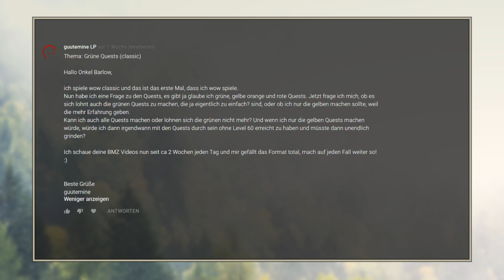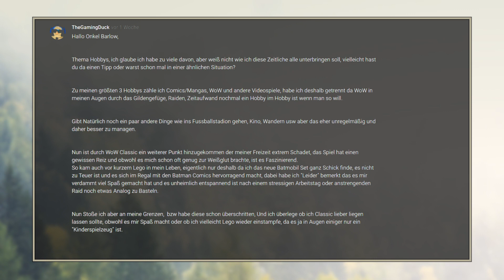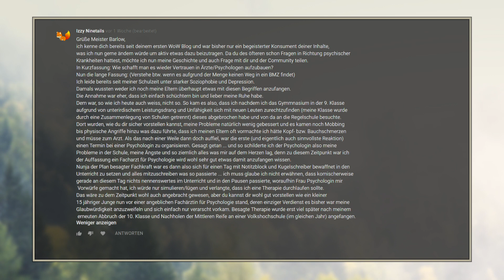BMZ# 723: [C] Grüne Quests, Hobby-Zeitmanagement, Die Psychologin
Du suchst einen neuen Computer zum Spielen oder Arbeiten? Legst Wert auf eine persönliche Beratung und individuelle Konfiguration? vorbei.

00:00:12 [C] Grüne Quests, 00:03:57 Hobby-Zeitmanagement, 00:09:22 Die Psychologin